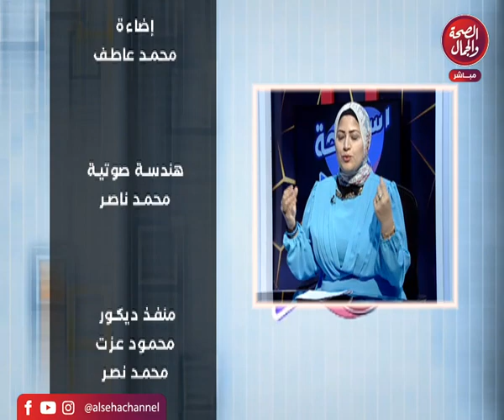برنامج إستراحة | تقديم ـ بلال عبده و ياسمين علاء | الرقية الشرعية الصحيحة مع الشيخ صالح سعد